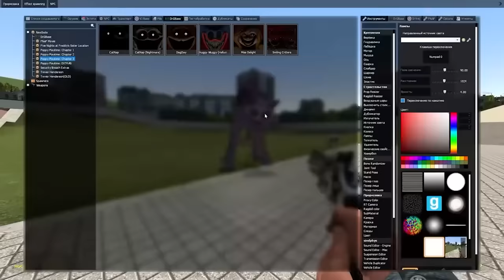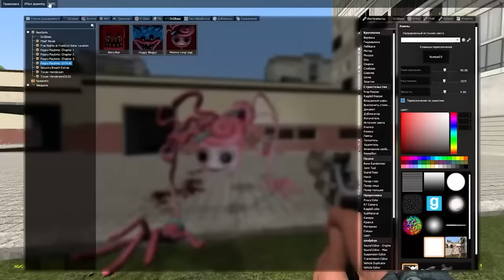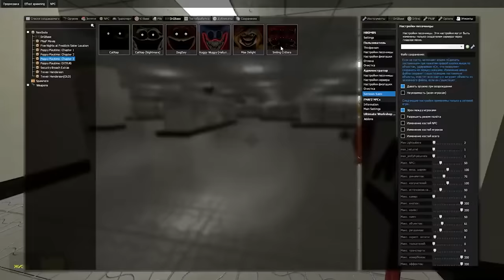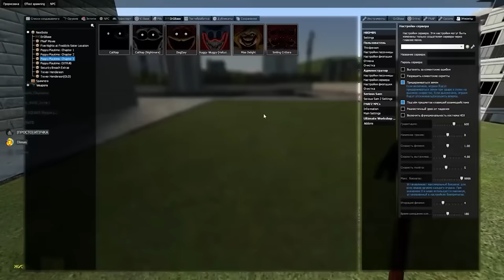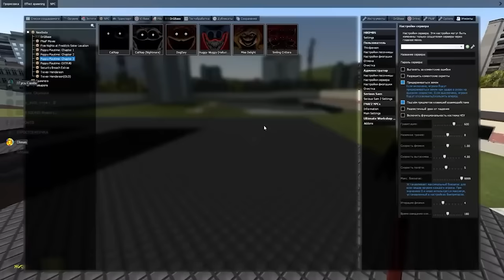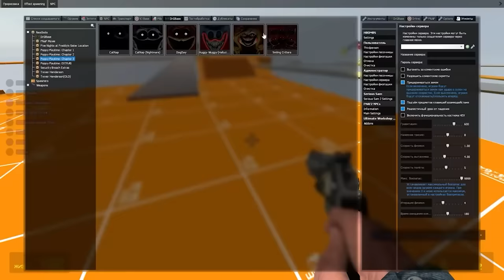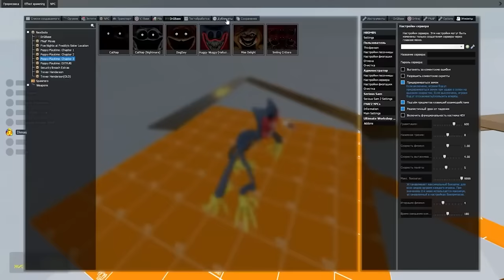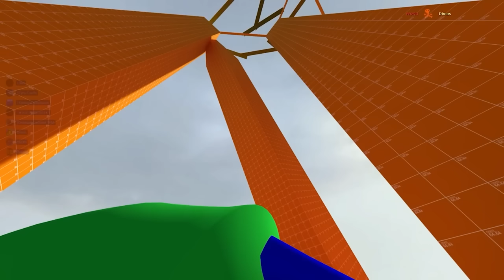Poppy Playtime Chapter 3 ОБЗОР МОДА ВСЕ СЕРИИ МОНСТРЫ Поппи Плейтайм 3 В ГАРРИС МОД ► Garry's Mod